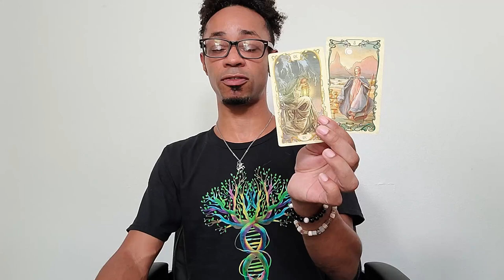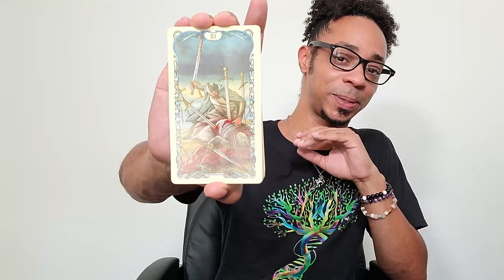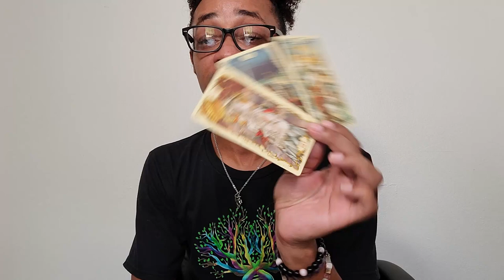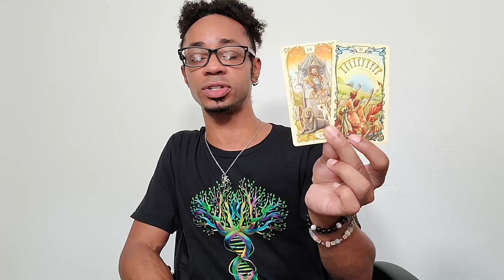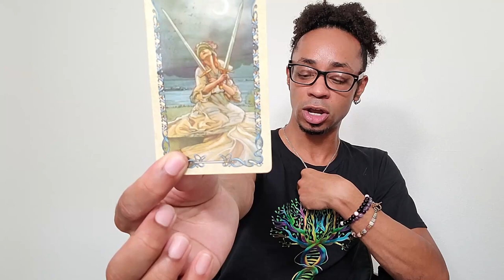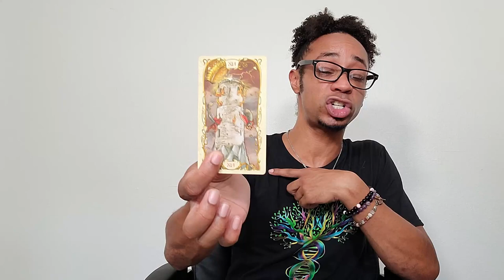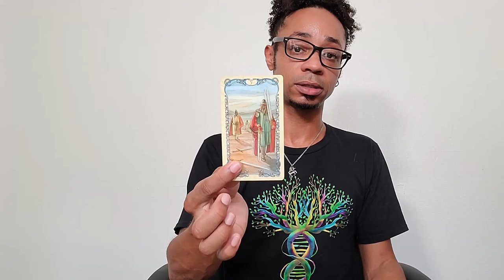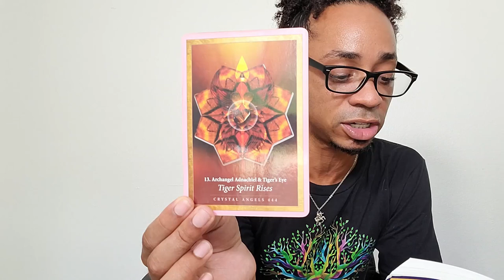Cancer ~ * Enough Is Enough * - September 2021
30 min - $65
60 min - $130

Available oracle decks:
~Crystal Mandala
~Sacred Rebels